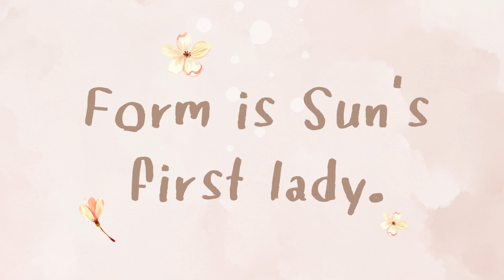[OPVซันฟอร์ม] first lady - เป๊ก ผลิตโชค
วีดีโอนี้ทำขึ้นมาเพื่อความบันเทิงและความรักเท่านั้นไม่ได้มีเจตนาทำให้ศิลปินเสื่อมเสียชื่อเสียแต่อย่าใด อย่าดราม่ากันนะคะ